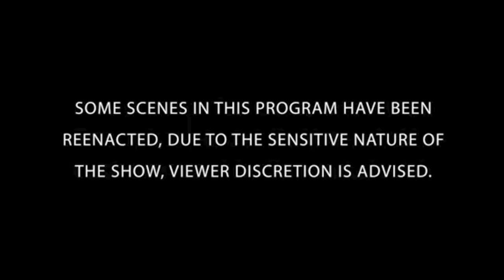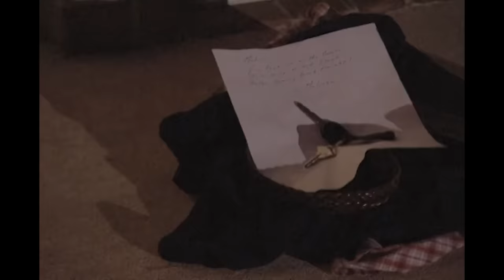Fatal Twist | FULL EPISODE | The New Detectives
A Virginia real estate agent misses an appointment and is never seen again. It's up to forensic experts to piece together evidence and find the answer to this story's Fatal Twist.